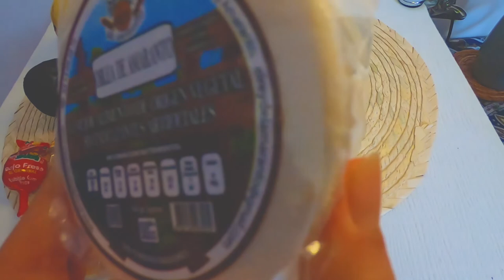🇲🇽 멕시코 브이로그 | '멕시코=세계 비만인구 2위'인 당연한 이유?!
⏱ 타임스탬프
0:00 영상시작/인트로
00:28 시장 가는 길
00:53 시장 투어 시작
1:06 Huitlacoche (위틀라코체)
1:58 Quesadilla Fritas (튀긴 또르띠아)
2:18 Jericalla (헤리까야)
2:38 옥수수빵, 치즈케잌, 치즈비스켓
3:29 Gorditas de Papa y Queso (치즈감자 고르디따스)
3:37 Chile Relleno (고추튀김)
4:47 Lonches (고기샌드위치)
4:53
5:07 Lonches (고기샌드위치) 먹방
5:51 과일시장 구경
6:11 Cebollin (멕시코 대파)
6:40 Nopal (먹는선인장)
6:44 Flor de Calabasa
6:51 시장 인근 상점 구경
8:21 시장에서 구매한 것들
11:13 아웃트로/보너스 영상

📍 Mercado Santa Tere
월-일 7AM-4PM

🌮 Uber: jvam9j8t8e
🌮 UberEats : eats-helenaj679ue
🌮 Airbnb : KKOXDJVG

📷 카메라&편집프로그램
GoPro Hero7
iPhone X

🎵 BGM Credits
- Before Sunset
- Latin Lover - Quincas Moreira
- Sneaky Bass Latina - Jimmy Fontanez_Doug Maxwell_Media Right Productions
- 1940 s Slow Dance